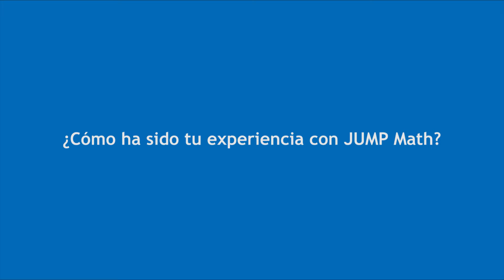JUMP Math Experiencias Chile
Docentes que participan en la implantación de JUMP Math en Chile en el curso 2018 explican su experiencia y el cambio producido en las clases de matemáticas.